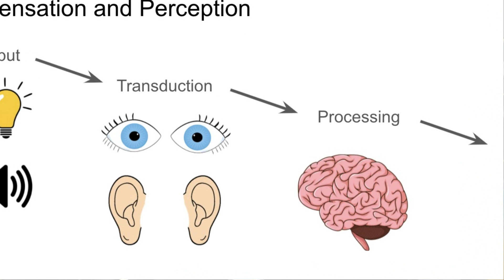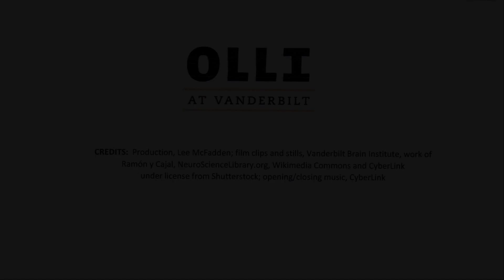"Our Brains – An Operator’s Manual" taught by Rebecca Ihrie, Ph.D.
Our Brains – An Operator’s Manual

In this series, a group of Vanderbilt’s outstanding researchers will give you an insider’s view of the topics they study. Weekly topics will include the anatomy of the brain, how researchers visualize the brain, stem cells and cell replacement, how the brain changes over our lifetimes, and the effects of our interactions with the world on specific circuitry within the brain. This series will feature a different speaker each week, drawn from the membership of the Vanderbilt Brain Institute.

The 6-session Fall 2021 non-credit course will be delivered via Zoom to older students enrolled in the Osher Lifelong Learning Institute at Vanderbilt University, Nashville, Tennessee.

INSTRUCTOR: Rebecca Ihrie, Ph.D., is an Associate Professor of Cell & Developmental Biology and Neurological Surgery. She specializes in the understanding of stem cells in the brain and their relationship to brain tumors in children and adults.